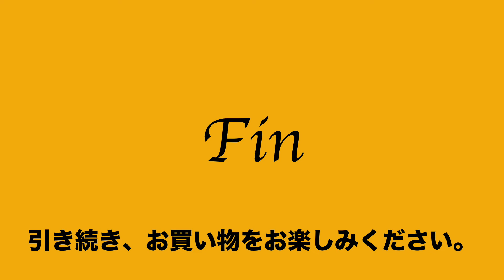14:2022:03:18 バッグワークス BAGWORKS